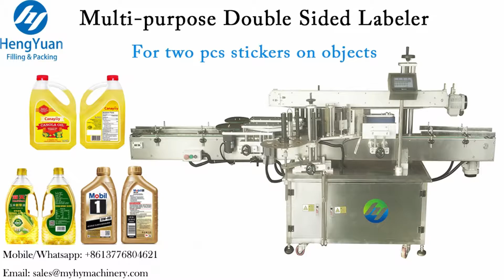Multi purpose Double Sided Labeler for Flat bottle, Round bottle, Box, etc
Automatic Front and Back Double Side Sticker-on Labeler for Kitchen cleaner, wine bottle, carton box etc, label applicator前后双面贴标机 مزدوجة الجانب آلة وسم  topelt pool varustatud masinat две страни етикет машина podwójna strona oznakowanie maszyny dobbelt side mærkning maskine doppelseitige etiketten - maschine двухсторонняя маркировка машины double étiquetage machine kaksipuolista nimeävät kone 양면 표시 장치 Dubbele etikettering. obě strany spolu stroj partea dublu etichetarea masina Lado Dobro máquina de rotulagem ラベリングマシンダブルサイド dubbelsidig märkning maskin dvojni stranski označevanje stroj. คู่ด้านเครื่องติดฉลาก Máquina de etiquetado de doble lado διπλή σήμανση μηχανή a gép két oldalról jelölés doppio lato macchina per le etichette Máy hai chiều 雙面貼標機

Technical description
Automatic Front and Back Double Side Sticker Labeling Machine applies to irregular products or product corresponding to the rules to attach both sides or just labeling unilaterally. Host design labeling machines using imported and domestic advanced technology to improve and make a solution for instability of general domestic labeling. By optical fiber computer control, we can get the synchronization track. The output of labels is controlled by a stepper motor or servo motor. It can detect the objects and size of labels automatically. It is modern and advanced electromechanical integration equipment automatically controlled by microcomputer mode, with large LCD touch panel, display and memory devices containing dozens of memory devices. The operation is simple, the labeling is accurate, the performance is reliable, and there is no noise. Sticker labeling machine is easy to clean, not moldy, beautiful after labeling and of high production efficiency. It is strong and won’t fall off on its own.

Driving Mode: Servo Type
Yield: 20-150pcs/min
Operating direction: Left or Right

Hengyuan Machinery sincerely hope to cooperate with clients all over the world. We will reply immediately upon receive your message.